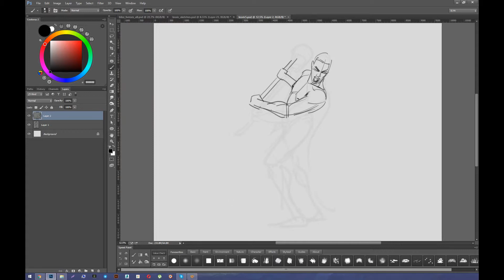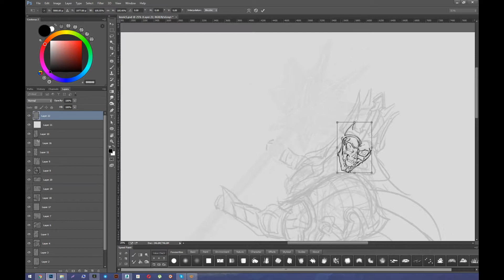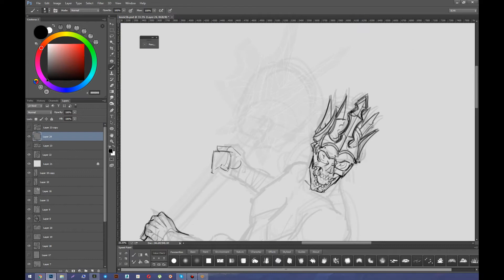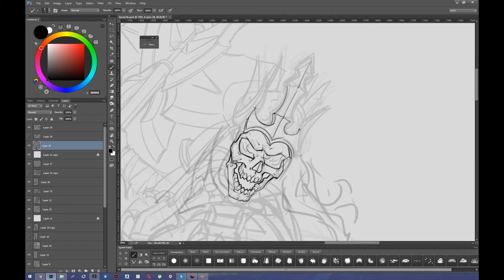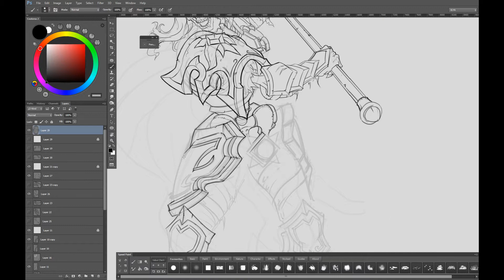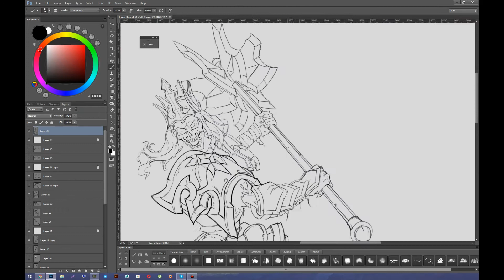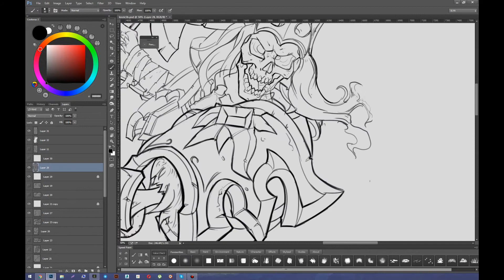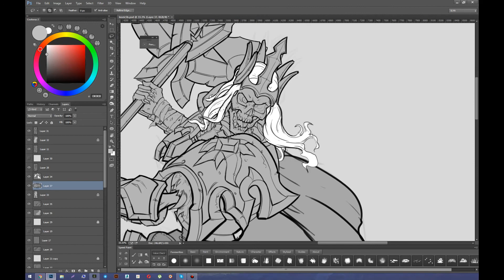Leoric Lineart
Leoric Lineart fanart
by Ilya Bondarenko 2016

Artstation:
DeviantArt:
DrawCrowd:

Artist: Glenn Stafford & Jason Hayes
Release year: 2015
Genre: OST
Game: Heroes of the Storm: Eternal Conflict